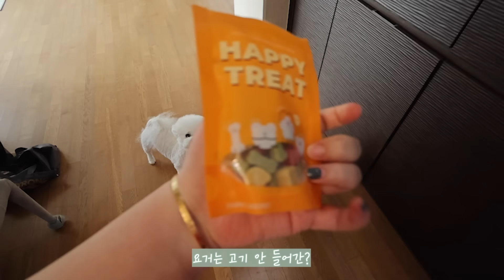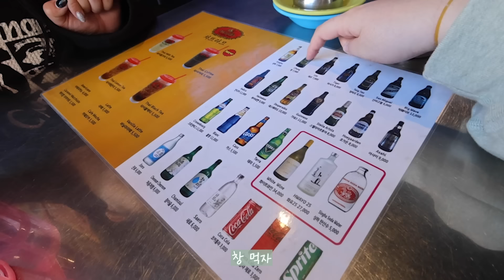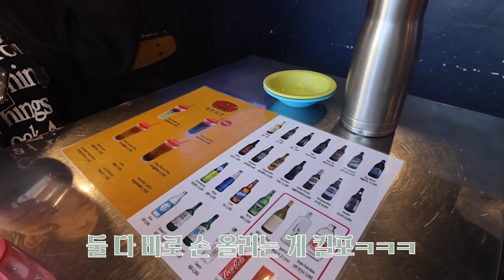*[Vlog]디스크 재발로 119 부른 브이로그/ Y존 건강전도사 이홀리/홀동 압구정 MPP/송이&구름이 일상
11월 29일까지 올리브영이 제안하는 헬시어터 절찬 상영중!

아로마티카 퓨어앤소프트 여성청결제 170ml 기획
(+캐모마일&티트리170ml 증정)
35,000원 → 19,900원

아로마티카 퓨어 앤 소프트 여성청결미스트
(20ml 증정)
19,000원 → 14,900원